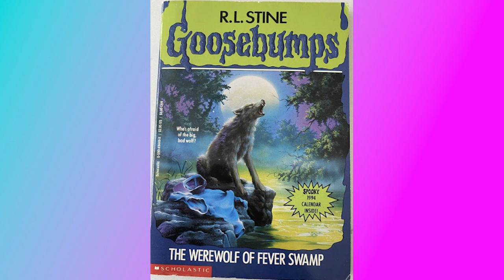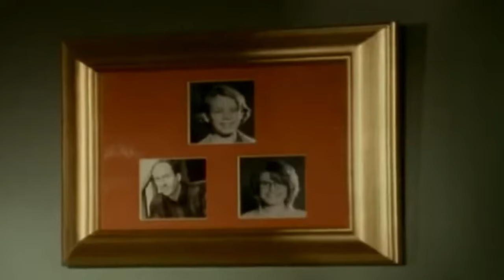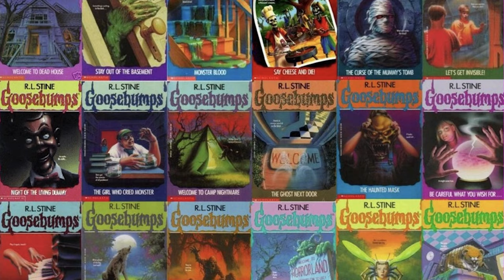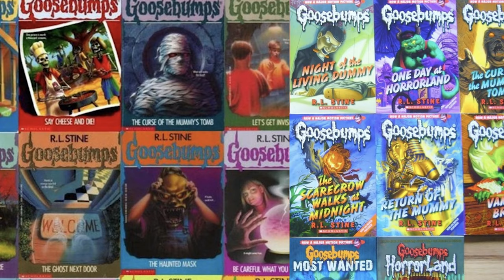Goosebumps (2023) Should Have Been Scarier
Just taking a quick look at the Goosebumps (2023) reboot series! This also gave me an excuse to revisit the Goosebumps Books by RL Stein and the Goosebumps show from the 90's.

1. Like/follow on facebook for more content and daily updates

2.  Instagram